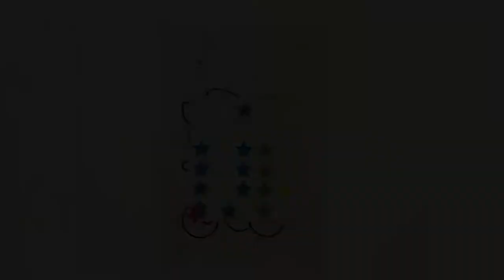Pepe Domínguez, "Furtiva" | INICIARTE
Con el título 'Furtiva' el artista Pepe Domínguez, expone su proyecto en el Palacio del Almirante de Granada, correspondiente a la Convocatoria Iniciarte 2021.

La exposición ‘Furtiva’ reúne un conjunto de lienzos de gran formato donde no existe una temática uniforme ni un estilo característico, sino más bien concentra al resultado de insistentes preguntas en torno a las posibilidades expresivas de la pintura como fundamento decisivo de cualquier discurso.

Puedes visitar la obra de Pepe Domínguez en el Palacio del Almirante hasta el 13 de mayo.